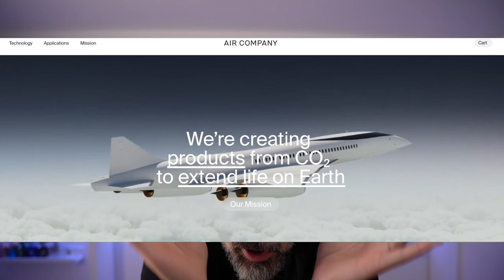I PAID $200 FOR A PERFUME MADE OF AIR? THE WORLD'S FIRST CARBON NEGATIVE GENDERLESS FRAGRANCE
LINK UP WITH ME AT:

Instagram Fragrance: Cubaknow
Instagram Jewelry: Cuba_knows_jewelry
Tiktoc: therealcubaknow